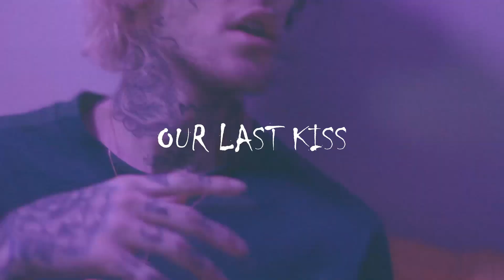[FREE] LIL PEEP TYPE BEAT X SAD GUITAR "OUR LAST KISS" I EMO TRAP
To buy a bit, write to the mail or Instagram❤✨

🎶Bpm: 160
🎼Key: A Maj

intro : 00:00
vocal intro : 00:12
chorus : 00:24
verse : 01:00
bridge : 01:24
chorus : 01:48
outro : 02:12